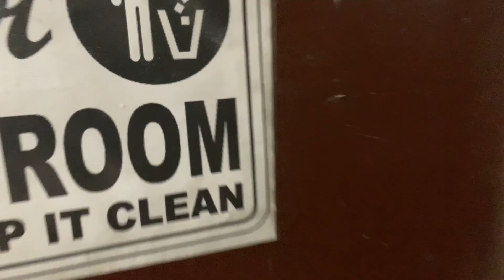ISANG MILLIONG MANA! HAHAHA